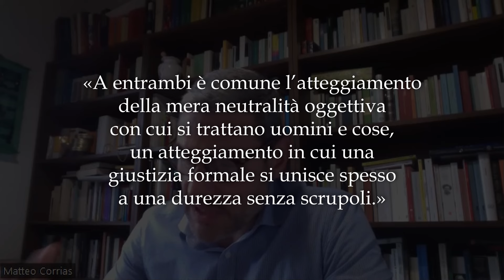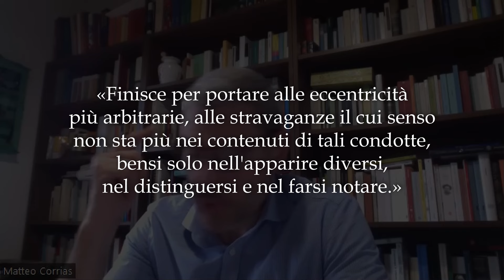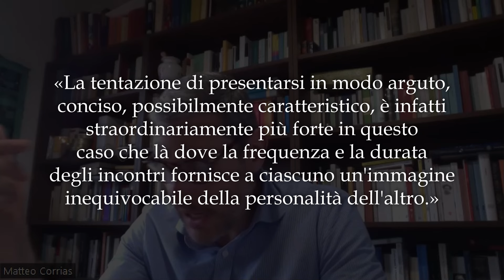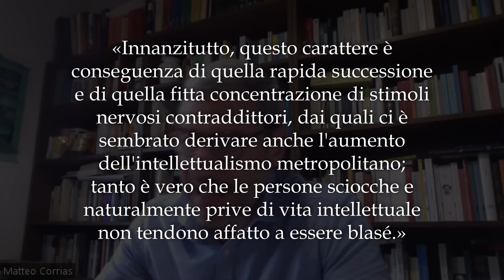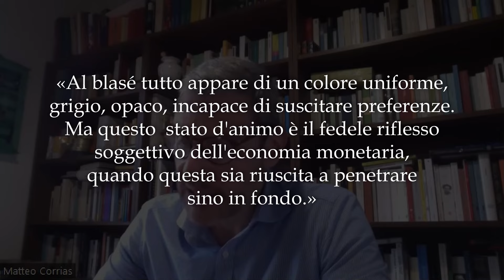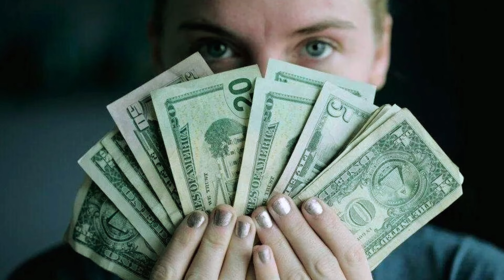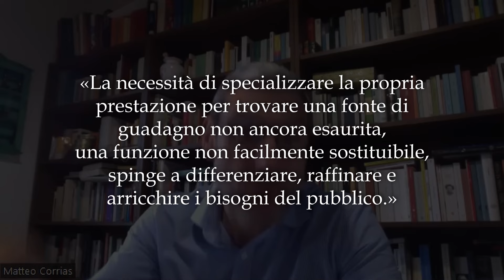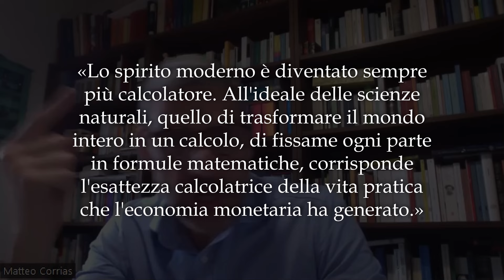Georg Simmel: Antropologia Dell'Uomo Contemporaneo | Gian Matteo Corrias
Sulla scorta del saggio di Georg Simmel "Le metropoli e la vita dello spirito" indaghiamo l'effetto della dimensione urbana nel contesto della comunicazione massmediatica e social sulla struttura psichica dell'uomo contemporaneo.

I LIBRI DEL PROF. GIAN MATTEO CORRIAS
📖 Gli dei romani rivelati (2023)
📖 Prima della Fede: Antropologia e teologia del culto romano (2022)
📖 Esoterismo e culti misterici nell'antica Roma (2016)
📖 Dei e religione dell'antica Roma (2015)